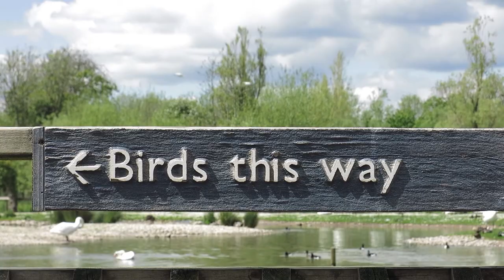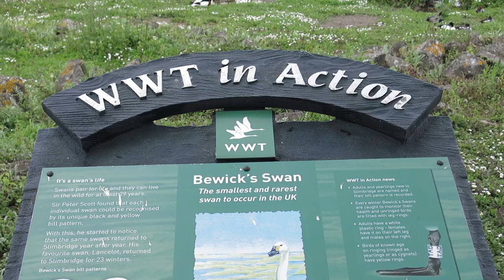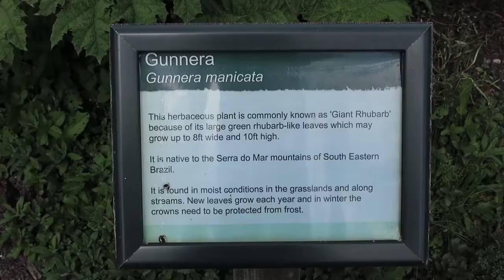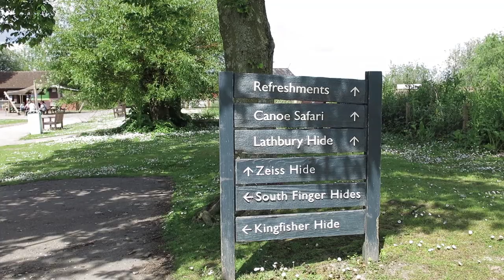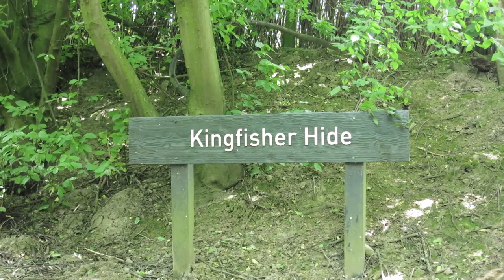WWT Slimbridge Visit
Wildfowl at Slimbridge on 14/5/2014